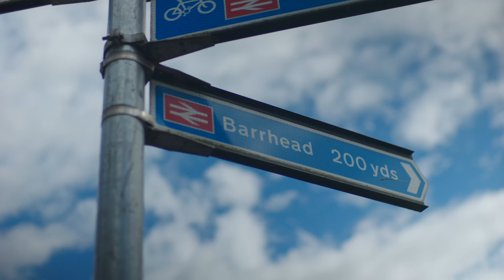Fereneze Braes - Explore East Ren